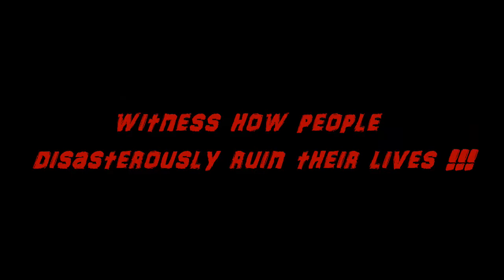trailer binge drinking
the unseen aspect- binge drinking.